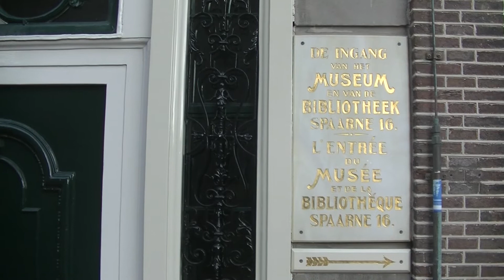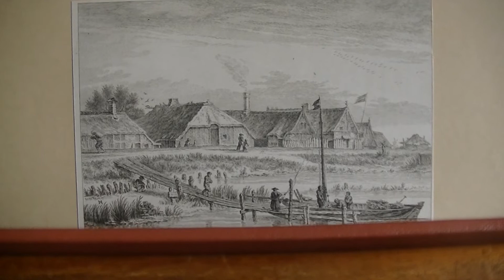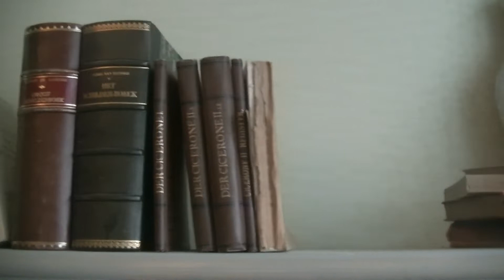2022 11 30 Pieter Teylers huis boven